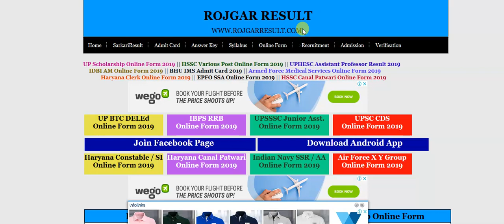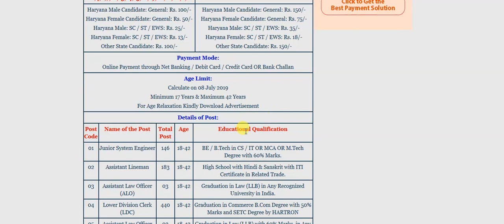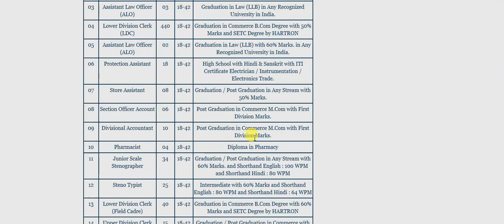HSSC Haryana Recruitment 2019 - बम्पर भर्ती - फिर आ गयी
HSSC Haryana 2019 - बम्पर भर्ती - फिर आ गयी - Various Post - Complete Details, Qualification, Age Limit, Eligibility, Post Wise Details